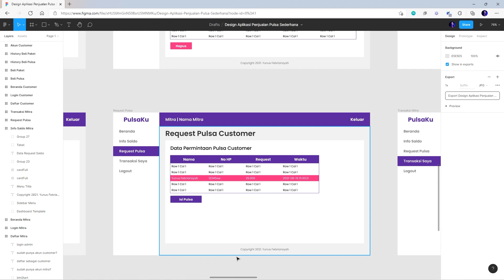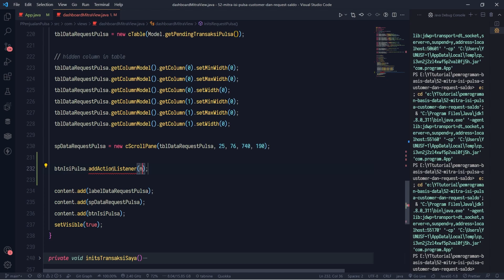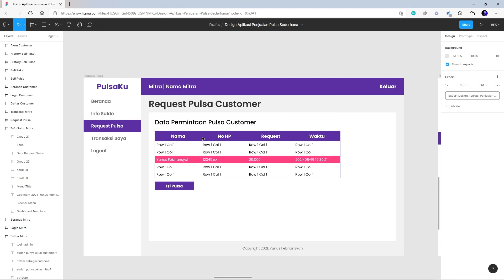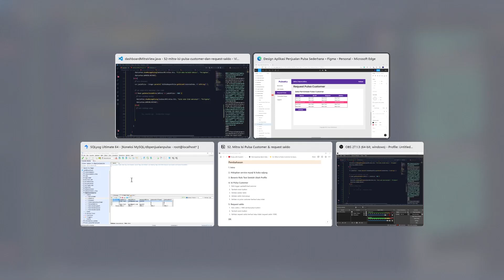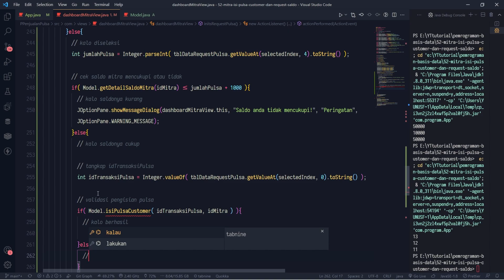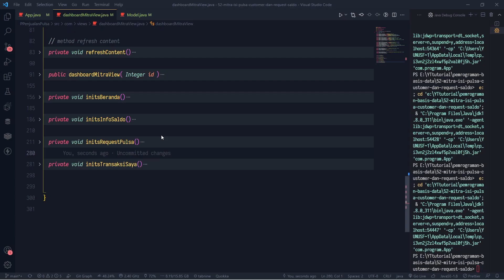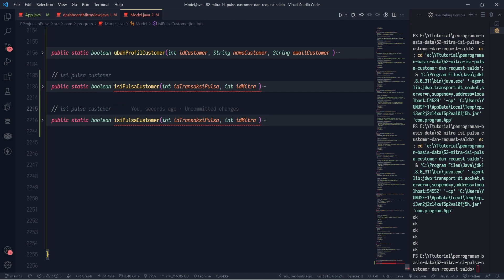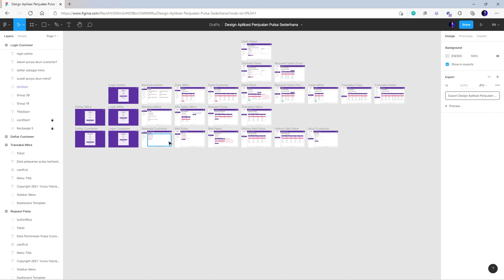#52 Mitra Isi Pulsa Customer dan Request Saldo | PEMROGRAMAN BASIS DATA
Hai semuanya.
Divideo kali ini kita akan ngoding dibagian user mitra supaya bisa melayani transaksi pulsa dari customer dan bisa request saldo ke administrator.
Silahkan ikuti keseruannya.
Dan jangan lupa pakai kode kupon SWSKUY sebelum checkout untuk dapetin diskon 10% lagi yaa.

Chapters
00:00 - Opening
01:13 - Persiapan dulu
01:32 - Perbaikan ubah profil customer
03:49 - Mitra isi pulsa customer
27:06 - Mitra request saldo
35:17 - Coba ulang isi pulsa
37:27 - Closing

Yang baik boleh deh donasi
Jika berkenan, follow instagram kami